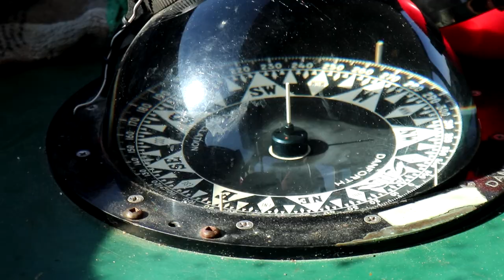Geocaching Lake Ontario's Main Duck Island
We were asked to join a group of other geocachers on an expedition out into Lake Ontario to find some geocaches on Main Duck Island. First we had to ask, "Where the heck is Main Duck Island?". We had never heard of it. Come along with us as we explore this little known archipelago
 in Lake Ontario.